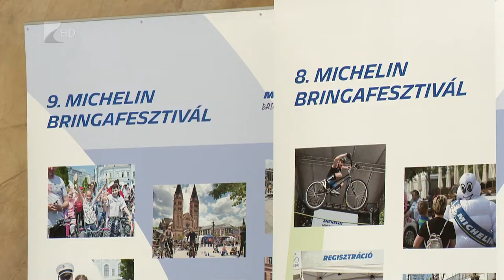Michelin Bringafesztivál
A biztonságos közlekedés, a környezetvédelem fontossága és persze a sport, a mozgás volt a központban a Michelin Bringafesztiválon. Szombaton Nyíregyházán tizedik alkalommal tartották meg a rendezvényt.